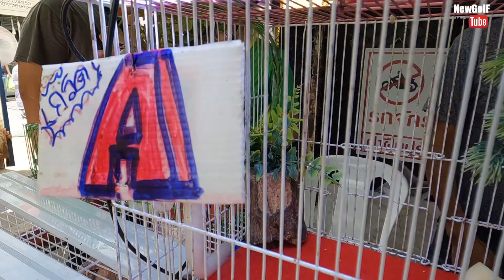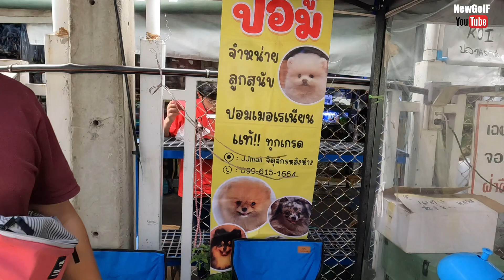EP.60 เที่ยวตลาดสัตว์เลี้ยงจตุจักร อัพเดทล่าสุด 🐶😸🦜🐸 : Jatujak pest market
สวัสดดีครับ พอดีแอดมินไปซื้อของที่ตลาดสัตว์เลี้ยงจตุจักร เลยถือโอกาศเดินถ่ายคลิปบรรยากาศ ตลาดสัตว์เลี้ยงมาให้เพื่อนๆ ได้ชมกันครับ ✌️✌️